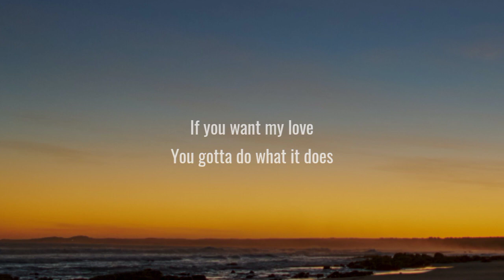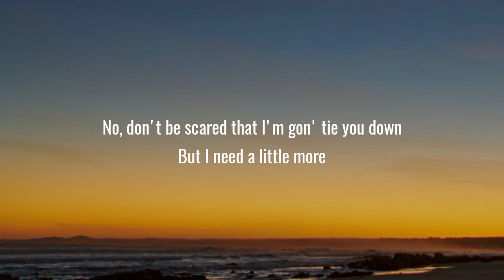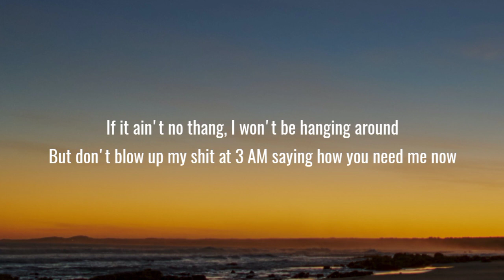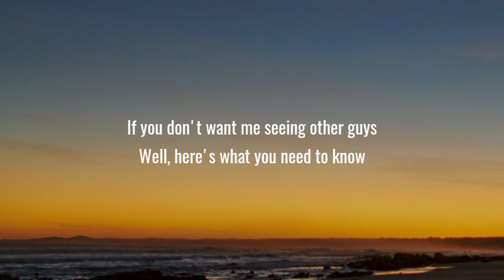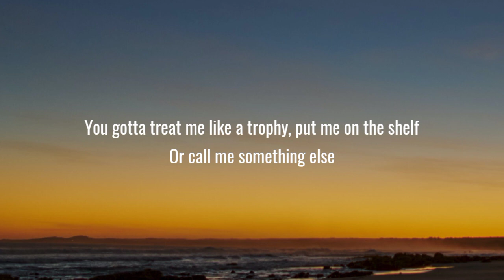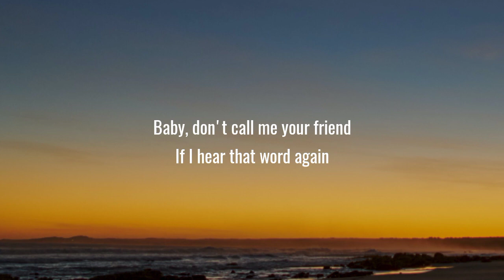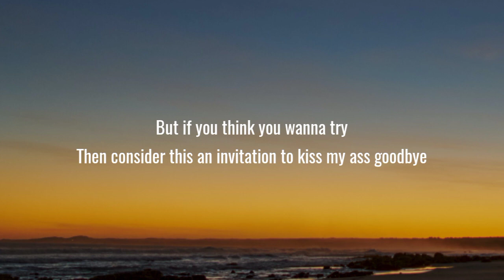Meghan Trainor - Title (Lyrics/Song)